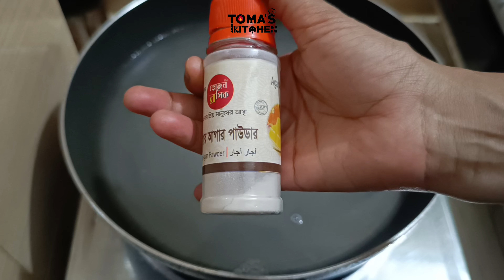প্রাণ জুড়ানো কলিজা ঠান্ডা করা ডাবের পুডিং || Coconut Pudding Recipe || Deber Pudding || Dessert 🥥 🍮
প্রাণ জুড়ানো কলিজা ঠান্ডা করা ডাবের পুডিং || Coconut Pudding Recipe || Deber Pudding || Dessert 🥥 🍮 @AfsarasminiKitchen

প্রাণ জুড়ানো কলিজা ঠাণ্ডা করা ডাবের পুডিং। Daber Pudding Recipe | Coconut Pudding | Pudding Recipe

10 মি: তৈরি ভীষণ মজার ডেজার্ট গরমের দিনে খেতে অত্যন্ত  ভালো লাগে,তৈরি করা যেমনি সোজা খেতেও তেমনি মজা

প্রাণ জুড়ানো কলিজা ঠান্ডা করা মতো ডাবের পুডিং | Daber Pudding |Ramadan Special Coconut Milk Pudding

ইফতারে প্রাণ জুড়ানো কলিজা ঠান্ডা করা ডাবের পুডিং ডেজার্ট মাএ ২টি উপকরনে | Daber Pudding | Coconut

১০ মিনিটে ঝটপট প্রাণ জুড়ানো ঠান্ডা ডেজার্ট - ডাবের পুডিং | Easy Daber Pudding, Coconut water Dessert

Keyword 👇👇
ডাবের পুডিং
Daber Pudding Recipe
Coconut Pudding
ডেজার্ট
10 মিনিটে তৈরি
ডাবের পুডিং
Daber Pudding Recipe
Coconut Pudding
Pudding Recipe
coconut jelly pudding
daber pudding
coconut water pudding
pudding
Daber pudding
ডাবের পুডিং
তমাস কিচেন
toma's kitchen
Tomas kitchen
eggless pudding
Coconut pudding
how to make coconut jelly
coconut milk pudding
pudding recipe coconut
daber pudding
daber pudding recipe
daber pudding
jello pudding
daber panir pudding
coconut jello pudding
Easy Daber pudding
Coconut water Dessert
pudding recipe
eid special dessert
Green Coconut Water Pudding
ডাবের পুডিং বানানোর রেসিপি
coconut jelly pudding recipe
daber pudding recipe bangla
coconut pudding recipe bangla
coconut jelly pudding
coconut dessert recipes

Your Quarries 👇👇
কিভাবে ডাবের পুডিং তৈরি করবো
ডাবের পুডিং কিভাবে বানায়
ডাবের পুডিং
নারকেলের জেলি
নারকেলের পুডিং
তমাস কিচেন
toma's kitchen
daber pudding kibave danay
daber pudding recipe
dabur putting banana recipe
perfect daber pudding recipe
daber pudding recipe agar agar
kivabe daber pudding banabo
pudding banate ki ki lage
agar agar powder diye daber pudding
dabur pudding banana
pudding kivabe teri hai
dab pudding recipe
daber pudding by umme
2 layer daber pudding

            *ANTI-PIRACY WARNING *
This content is Copyright to TOMA'S KITCHEN. Legal action will be taken against those who violate the copyright of the following material presented !! This Visual And Audio Element is Copyrighted Content Of TOMA'S KITCHEN. Any Unauthorized Publishing is Strictly Prohibited.